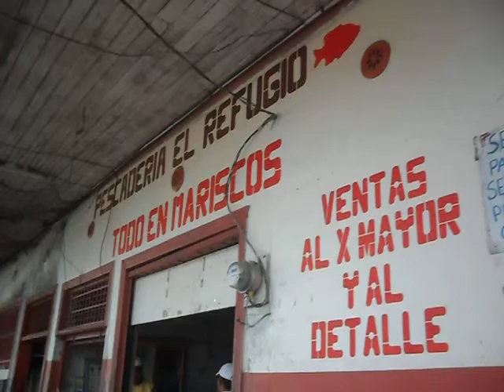Trip to the Open air fish market Fishing Dock Puntarenas, CR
A self guided tour of the fishing dock@ Puntarenas one day with Jasmina when she was pregnant.
The cops were watching our backs that day.